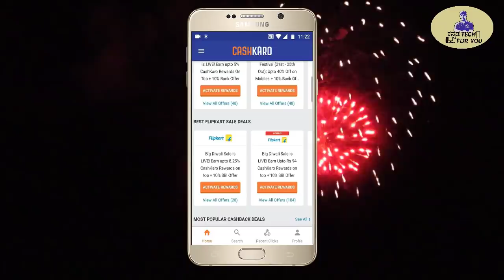ಏನ್ ಟೇಕ್ನೋಲಜಿ ಯಾರು ಕದಿಯೋಕೆ ಆಗದ ಈ ಪ್ಲೈಯಿಂಗ್ ಲೇಡಿ ಬೆಲೆ ಎಷ್ಟು ಗೊತ್ತಾ